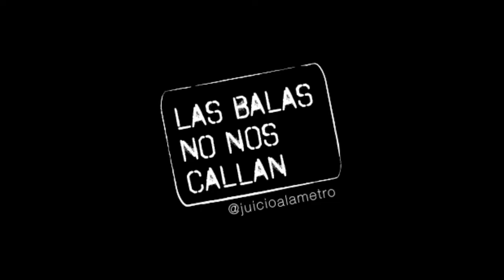[Juicio a la Policía de Macri] Palabras finales de la querella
Durante Mayo de 2017 llevamos a juicio oral y público a los efectivos de la Policía Metropolitana (hoy Policía de la Ciudad) que dispararon balas de plomo contra comunicadores de la Red Nacional de Medios Alternativos (RNMA) durante el violento desalojo del Acampe de la Sala Alberdi el 13 de Marzo de 2013. El miércoles 31 de Mayo será la Sentencia.